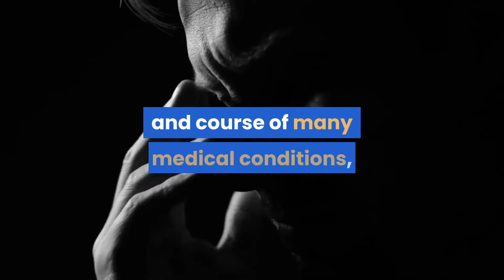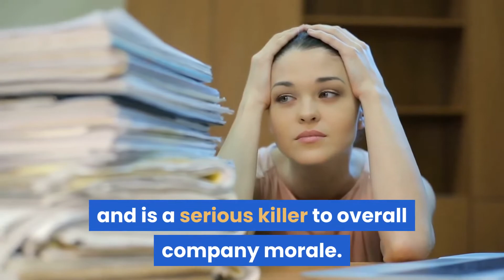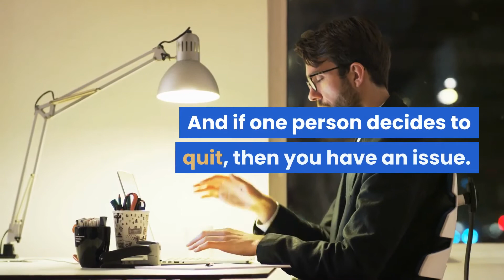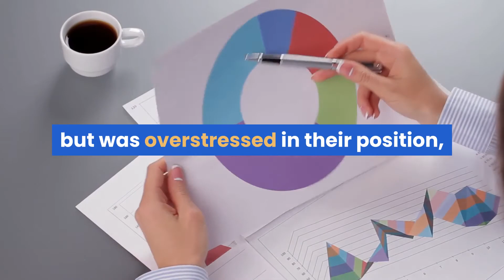What Happens If Your Employees are Suffering From Stress... | by Detox is Good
In this video, I will talk about how workplace stress can have negative impact on employees' productivity and overall revenue of the company.

Claire

stress